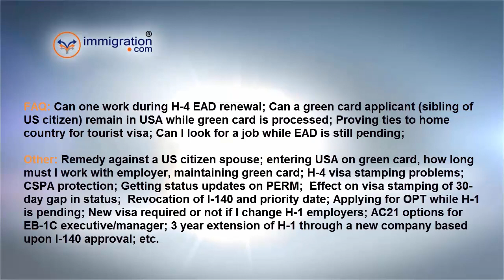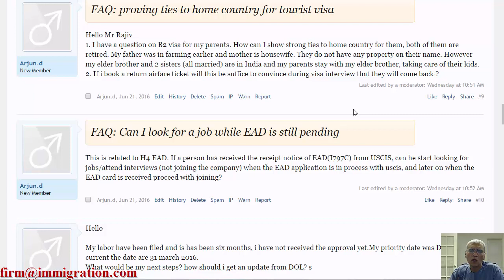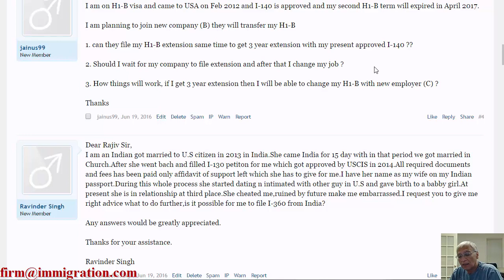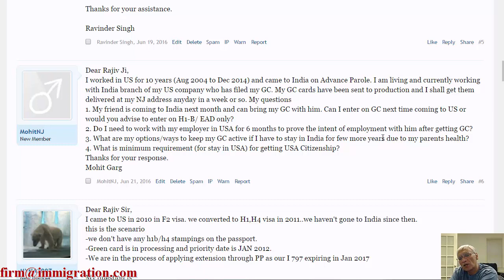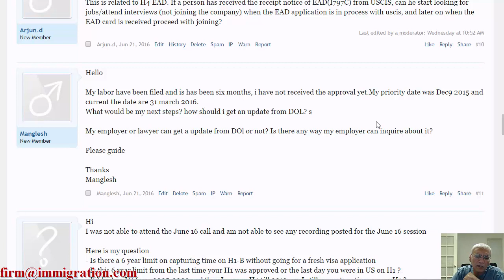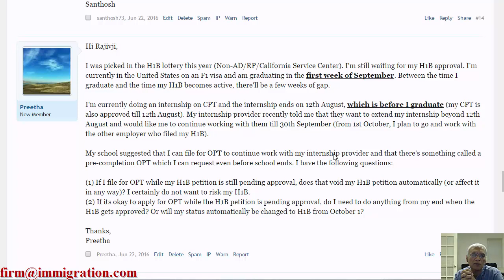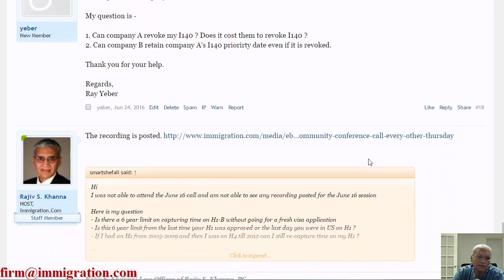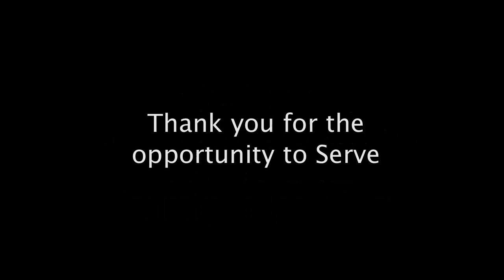Recording of Free Community Conference Call (Every Other Thursday), 30 June 2016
Discussion Topics, Thursday, 30  June 2016:
FAQ: Can one work during H-4 EAD renewal; Can a green card applicant (sibling of US citizen) remain in USA while green card is processed; Proving ties to home country for tourist visa; Can I look for a job while EAD is still pending;

Other: Remedy against a US citizen spouse; entering USA on green card, how long must I work with employer, maintaining green card; H-4 visa stamping problems; CSPA protection; Getting status updates on PERM;  Effect on visa stamping of 30-day gap in status;  Revocation of I-140 and priority date; Applying for OPT while H-1 is pending; New visa required or not if I change H-1 employers; AC21 options for EB-1C executive/manager; 3 year extension of H-1 through a new company based upon I-140 approval; etc.